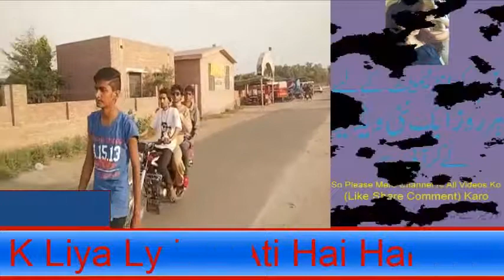ایسے لوگ کتنے کمینے ہو تے ہیں ویڈیو میں بھی کیسے بے غیرتی کر رہے ہیں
Live Videos Presenting A New Video ایسے لوگ کتنے کمینے ہو تے ہیں ویڈیو میں بھی کیسے بے غیرتی کر رہے ہیں